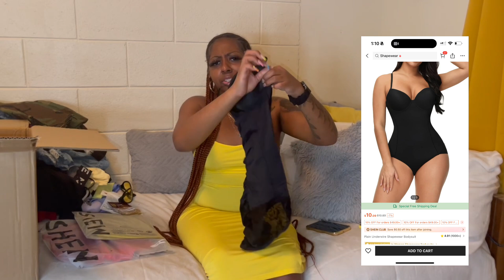HUGE SPRING HAUL 2024 💓✨| SHEIN, SKIMS, NIKE, KATE SPADE, ETC | 30+ ITEMS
Welcome BACK or to my channel my V Babies
Big thanks to you guys and I love y’all so dearly(watch in HD 1080р)
• & may God Bless You + + xoxo

::: AMAZON STOREFRONT

* How old are you : 20
* Where do you live : South Carolina
* What do you record with : IPhone 13 Pro Max
* What do you use to edit : IMovie or Capcut
* Zodiac : LEO
* Sizes for Haul References *
Height : 5'5
Weight : 155